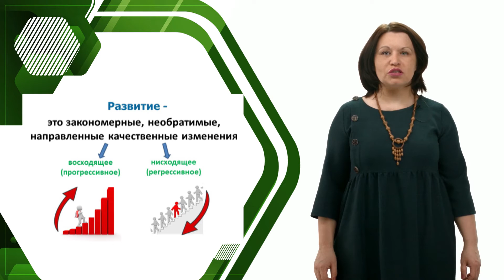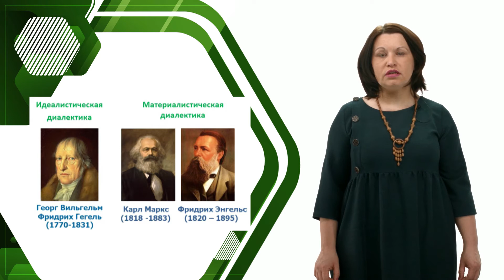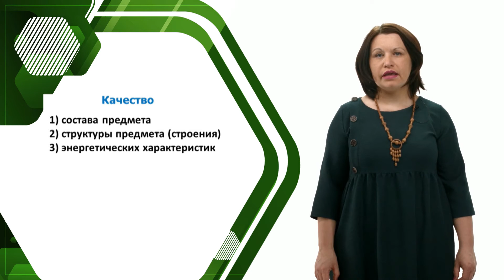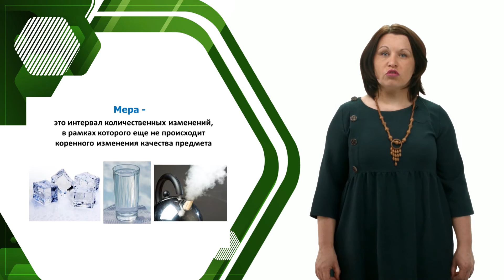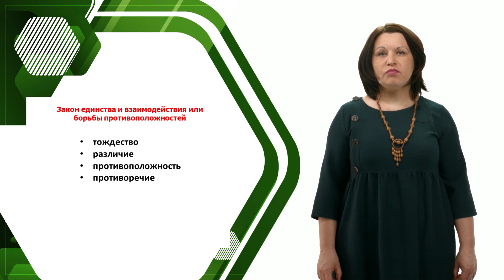Концепции развития. Законы диалектики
В истории философии сложились две противоположные концепции развития: диалектическая и метафизическая (антидиалектическая).
Эти концепции развития различаются между собой по тому, как они отвечают на три важнейших вопроса, раскрывающих содержание развития в целом.
Первый вопрос: Каким образом происходит развитие, каков механизм развития?
Диалектики на этот вопрос отвечают диалектическим законом взаимного перехода количественных изменений в качественные. Здесь развитие понимается как качественное изменение.
Метафизики механизм развития связывают только с количественными изменениями: увеличением или уменьшением.
Второй вопрос: Почему происходит развитие, в чем его источник, движущие силы?
Диалектики на этот вопрос отвечают диалектическим законом единства и взаимодействия (борьбы) противоположностей. Источник развития они видят во внутренних противоречиях самих объектов, поэтому для диалектиков развитие - это саморазвитие.
Метафизики источник развития выносят за границы самих объектов, видя его во внешней силе, субъекте, Боге и т.п.
Третий вопрос: Какова общая направленность развития, куда идет развитие?
Диалектики на этот вопрос отвечают диалектическим законом отрицания отрицания. Они доказывают, что развитие имеет спиралеобразный характер.
Метафизики говорят, что развитие имеет одноплоскостной характер, то есть движение идет по прямой или по замкнутому кругу.
Итак, ответы диалектиков на три указанных вопроса опираются на три основных закона диалектики и в совокупности составляют ядро диалектической концепции развития. А ответы метафизиков выражают суть метафизической концепции развития.